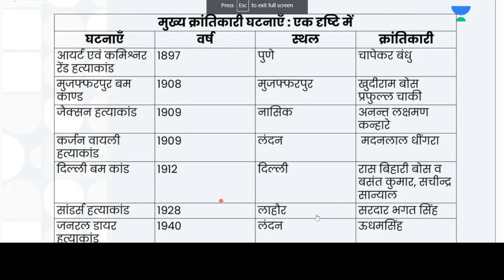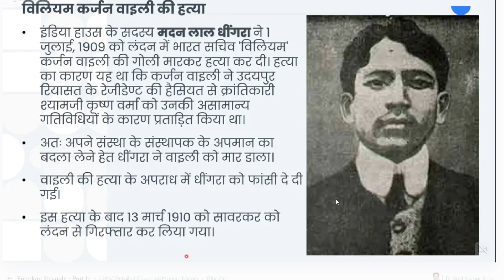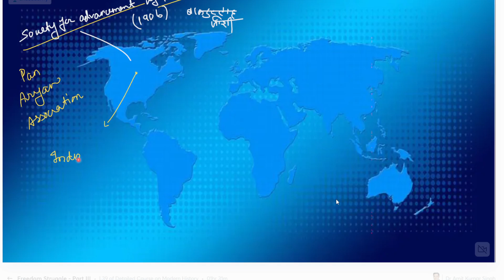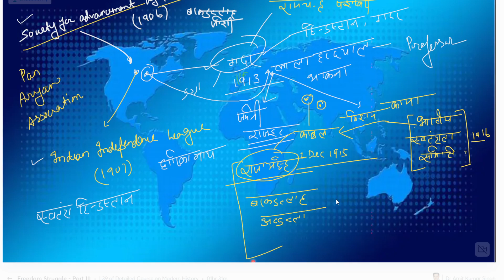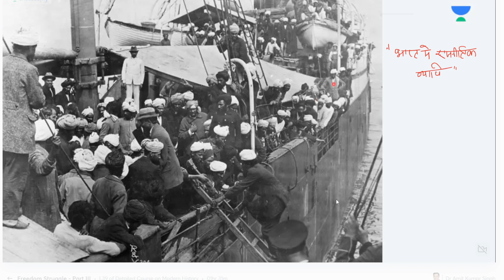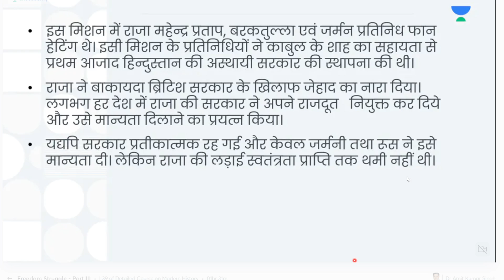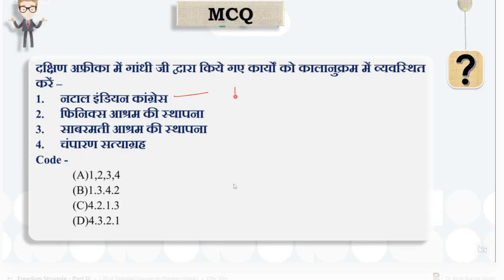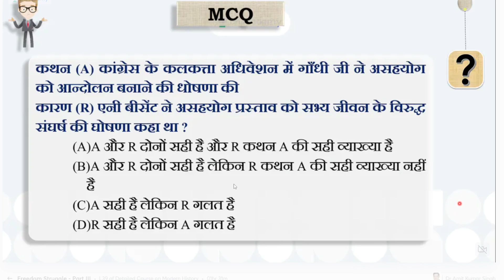Freedom Struggle Part III lesson 39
Freedom Struggle - Part III